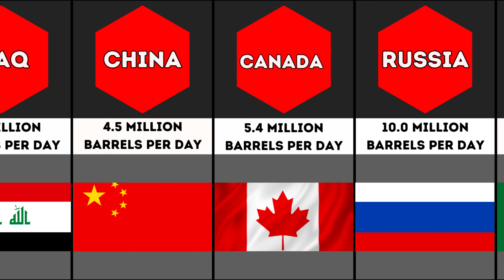Top 10 Oil-Producing Countries in the World: Leaders in Global Energy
Welcome to our comprehensive guide to the top 10 oil-producing countries that are shaping the global energy landscape. In this video, we rank these nations based on their daily oil production volumes and delve into the key factors that make them leaders in the industry.

🌍 Join us as we explore:

1. The daily oil production volumes of each top-producing country.
2. The technological and infrastructural advancements driving their output.
3. The economic and geopolitical impacts of their oil production.
4. Future projections and potential changes in the global oil market.
🔍 Countries Featured and Their Production Volumes:

💡 What you'll learn:

The strategies and technologies that enable these countries to lead in oil production.
The role of each country in the global energy market.
Insights into how oil production affects their economies and international relations.